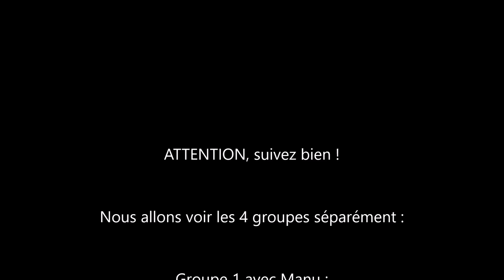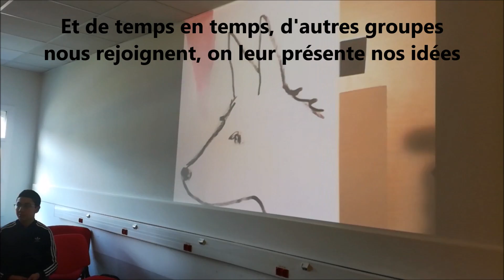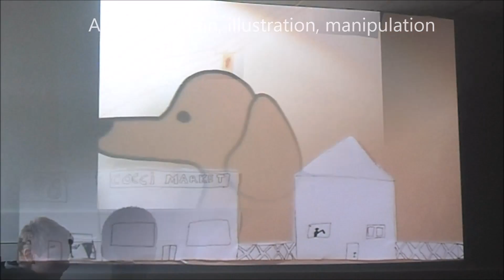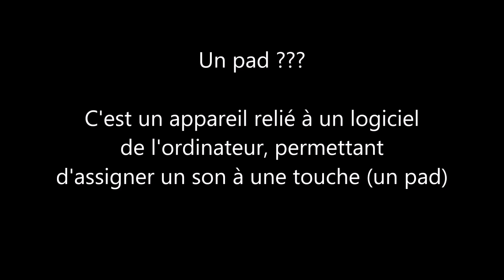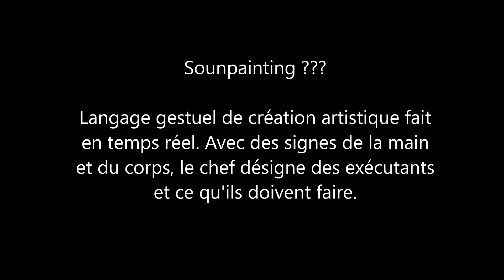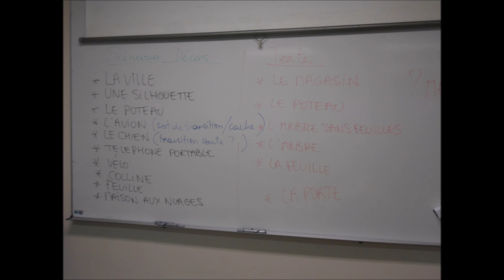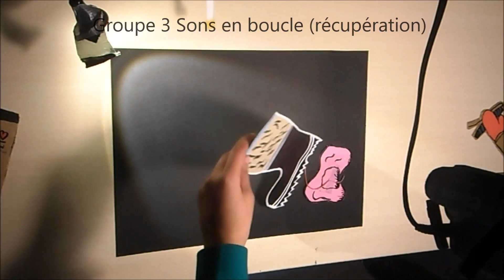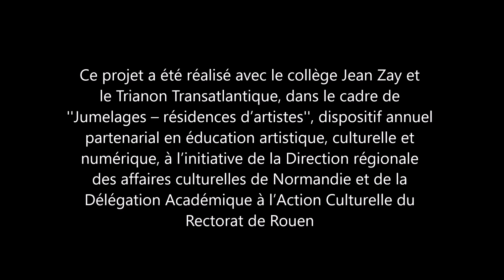Ateliers sans écran final